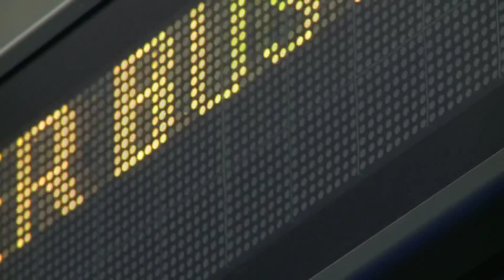Zbigniew Brzezinski on US Foreign Policy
Zbigniew Brzezinski, former US Secretary of State, discusses the political revolution in the US. What will the country look like under Obama?